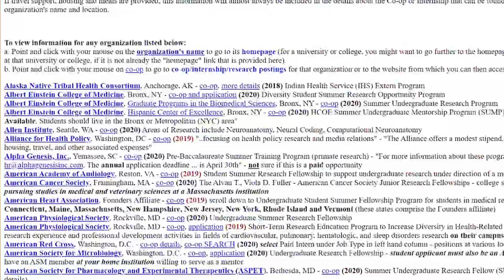BEST Summer Research Opportunities for Premeds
Resources to find research opportunities for pre-medical students currently in college/university.

❐ Kaplan Complete 7-Book Subject Review Set